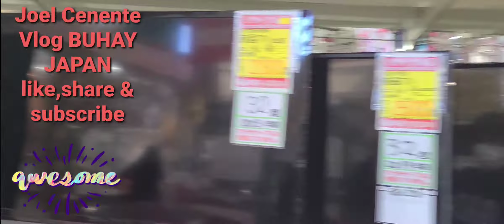nagpunta kami ng Recycle shop dito sa JAPAN..ang daming magagandang paninda at mura...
Recycle shop dito sa JAPAN Vlog  BUHAY JAPAN 2021